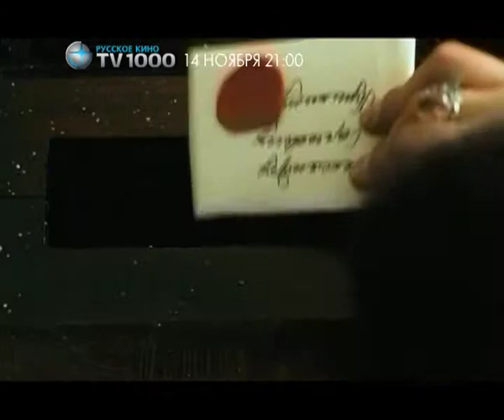Pushkin: Last Duel (Russian Language Promo)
Pushkin: Last Duel TV promo
Role: Promo Producer/ Video Editor
Channel: Russian Kino Viasat Broadcasting